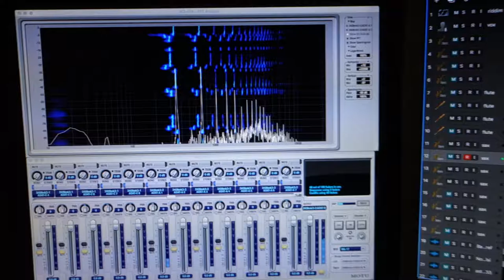Radimo @ Strahov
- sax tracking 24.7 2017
- Radimo sax, Bob producer